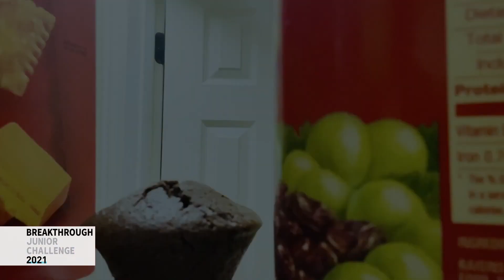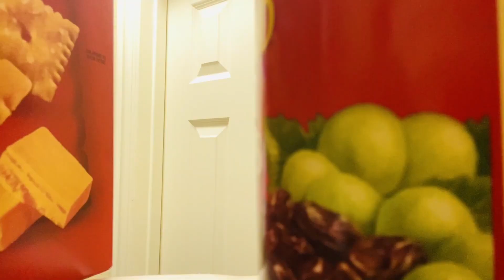Sudharshini, USA, Life Sciences, Semifinalist: 2021 Breakthrough Junior Challenge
"Migrating Motor Complex"